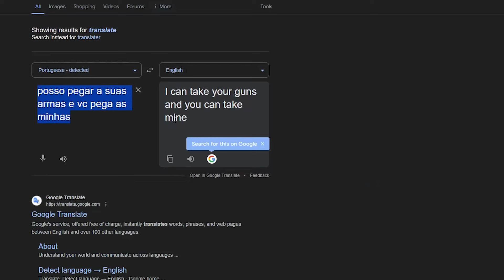Grown Man plays Roblox Princess Tycoon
I cleared my entire Thursday evening to play Princess Tycoon, all just to get bullied for an hour and a half instead.
The Jade, Sunshine, and Rose Princess alliance will go down in the history books..

If you enjoyed the video or have any feedback, please let me know!